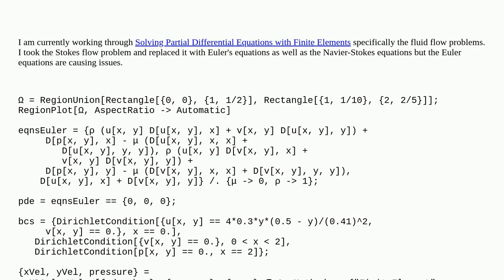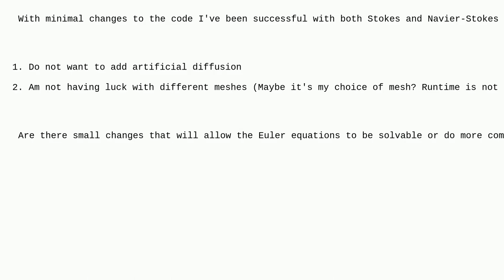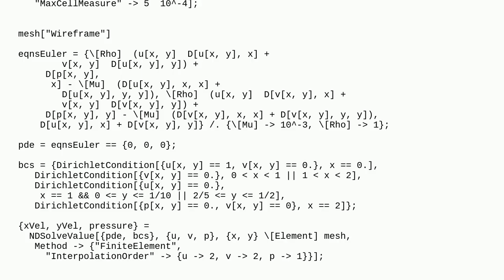Mathematica: Avoiding artificial diffusion and minimize changes to code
Avoiding artificial diffusion and minimize changes to code

A special thanks goes out to the awesome community

  differential-equations finite-element-method numerics fluid-dynamics